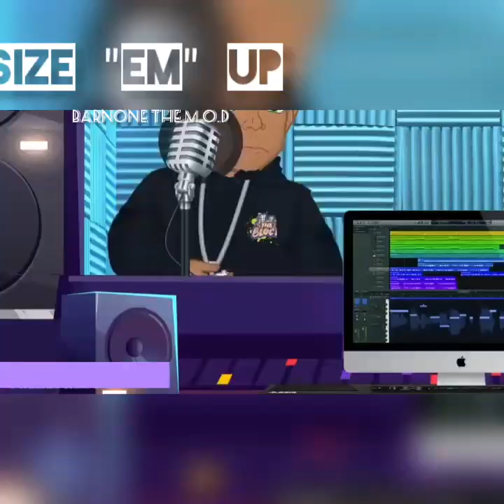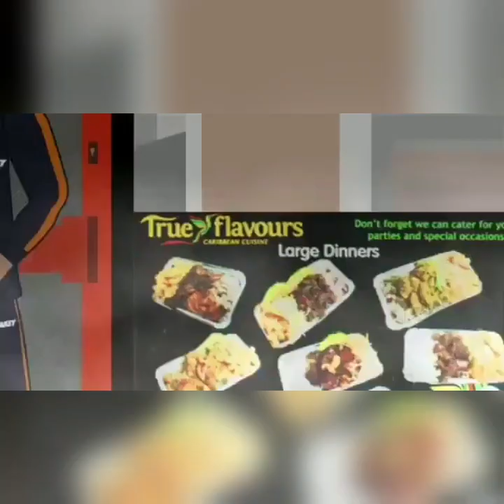BARNONE THE M.O.D. OFFICIAL SIZE 'EM' UP VIDEO FEATURING REED BRIXX & SIN FULONE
THIS IS A ANIMATED VIDEO FROM YA BOY BARNONE THE M.O.D. COMING AT YAWL REAL HARD AND RAW FROM THE WESTSIDE OF CHICAGO ALL THE WAY TO ILLASOTA KNOW DAT!BARRRR